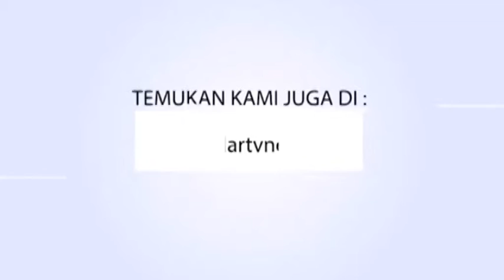HARI BHAKTI ADHIYAKSA KE 59, KEJASAKSAAN NEGERI LAMPUNG TIMUR ZIARAH KE MAKAM PAHALAWAN